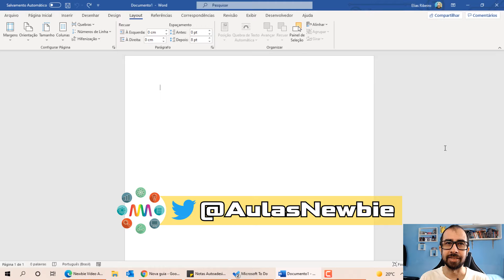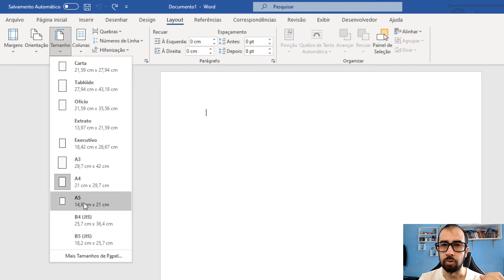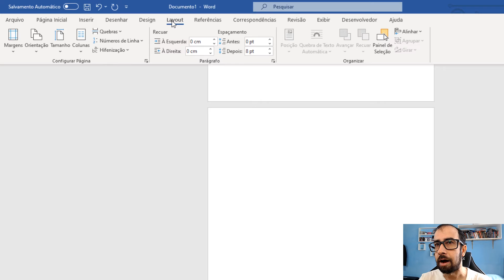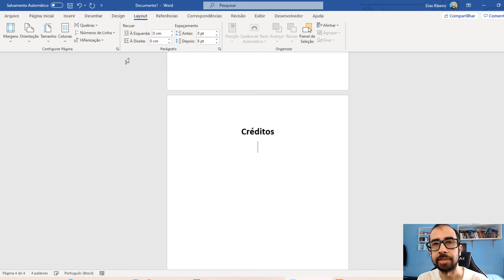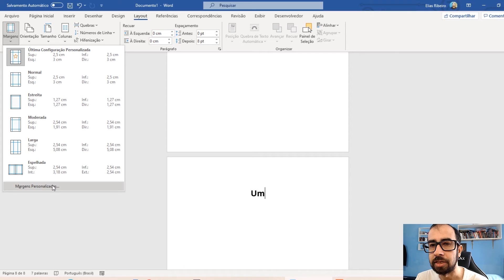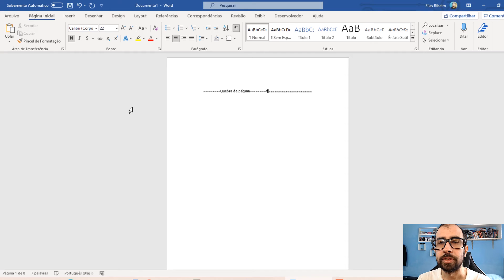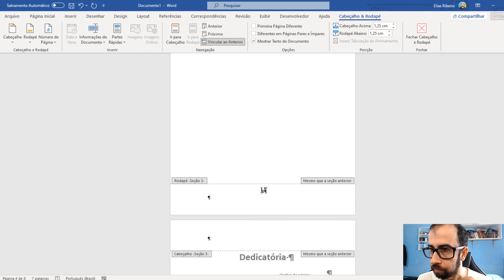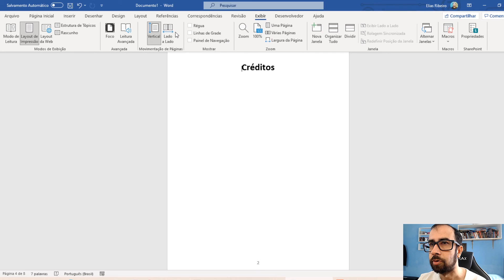Word dicas de como preparar um livro | Formatação, número de página, layout e outras dicas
Word: Veja dicas de como preparar um livro. Dicas de formatação, número de páginas e outras.
Partes:
00:00:00 Vinheta
00:00:12 Introdução
00:00:40 Layout
00:01:57 As duas primeiras páginas
00:03:35 Título
00:04:03 Créditos
00:04:21 Dedicatória
00:04:49 Índice
00:05:07 Texto
00:05:42 Margens
00:06:38 Numeração de página
00:10:01 Resultado final
00:10:57 Tela Final